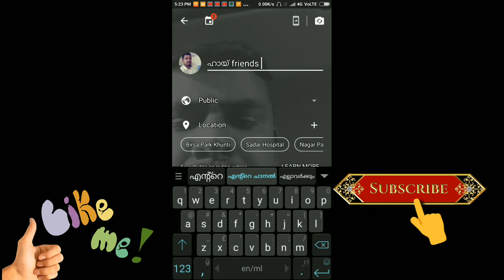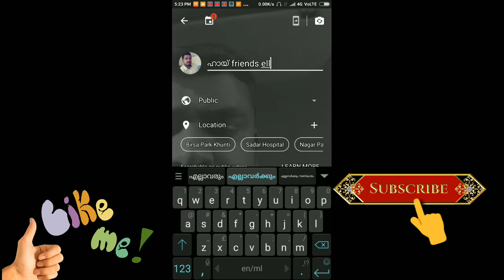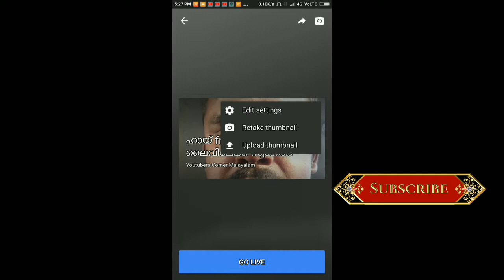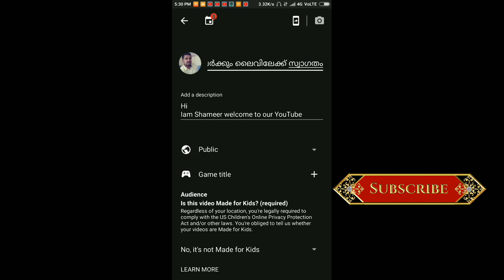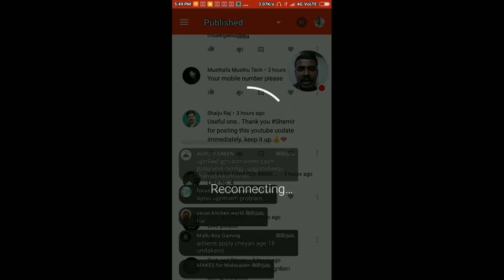How To YouTube Live Stream On Phone Malayalam | How to Play Pubg Live on YouTube [Malayalam]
How to YouTube Live Streaming Malayalam 2020

 jai hind